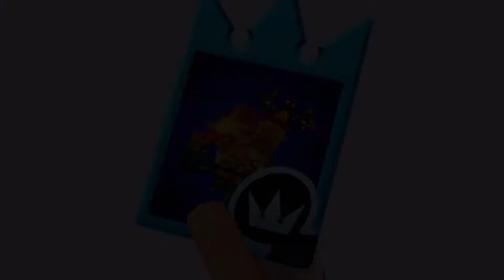KH RE: COM [Sora Proud Mode] Walkthrough Part 10 Hundred Acre Wood